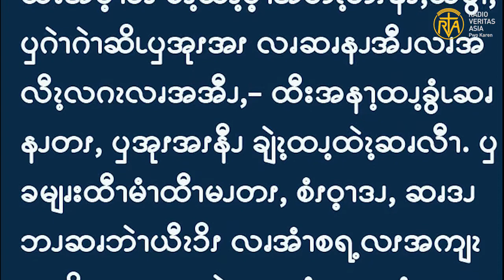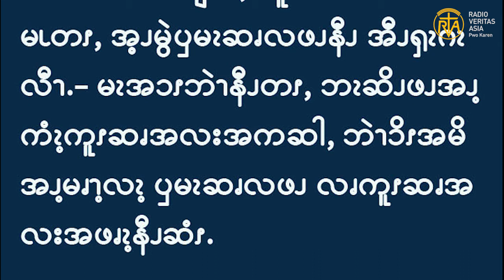Gospel reading, Jul 6, 2021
ဧဝံဂေလိကျမ်းစာဖတ်ရှုခြင်း၊ ဇူလိုင် ၆၊ ၂၀၂၁။
"ကိုယ်တော်သည် လူအစုအဝေးတို့ကို မြင်တော်မူသောအခါ ကရုဏာသက်တော်မူလေ၏။ အကြောင်းမူကား ထိုသူတို့သည် သိုးထိန်းမရှိသောသိုးများကဲ့သို့ အားကိုးရာမဲ့၍ ပူပင်သောကရောက်နေကြသောကြောင့်ဖြစ်၏။"